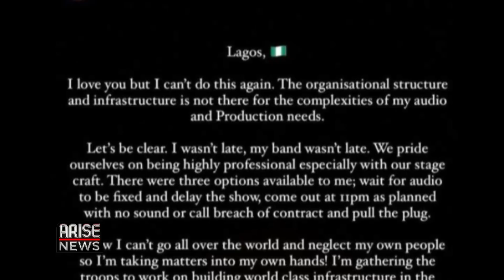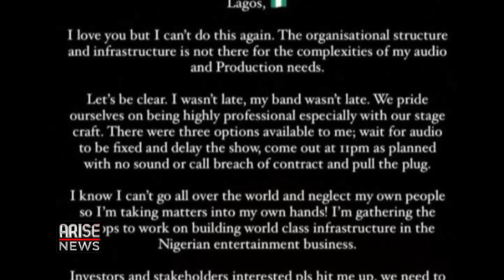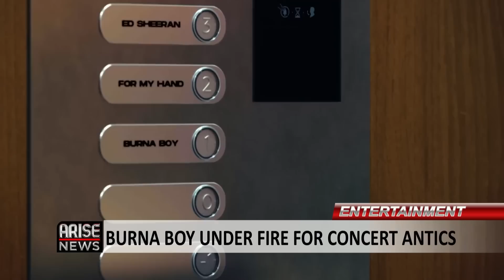Burna Boy Under Fire For Disrespecting His Fans - Trending W/OjyOkpe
Nigerian ‘Grammy award winning Afro Fusion Star, Burna Boy has come under fire on social media for insulting the crowd during a concert in Lagos, The singer who was billed to perform at 9pm on Sunday January 1st , did not show up for the concert until around 4 am on Monday.

Burna Boy admitted that he would not have showed up for the concert; if he wasn’t persuaded to do so.

The 31 year old singer went on to say that he showed up for the concert out of love for even those accusing him of shooting someone at a Lagos nightclub and for those claiming that his mother once danced for Afrobeat legend Fela